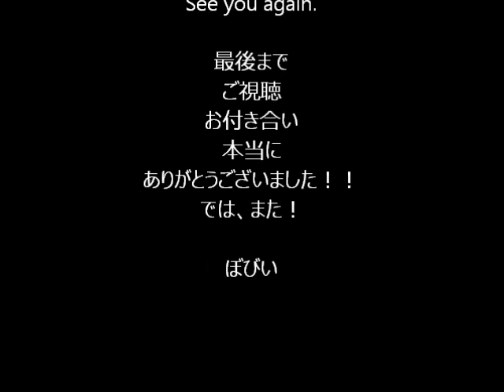挑戦オリジナル曲 「静かなる闘志」 Original Music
皆様いかがお過ごしでしょうか？おはこんばんちは、お腹の調子がいまいちのぼびいです。
19日朝、この曲が突然舞い降りてきましてそそくさと骨格を作りました。
そして、20日仕上がった次第でございます。
オーケストラの「オ」の字も知らないこの僕がオーケストラ風の曲に挑戦しました。
本物をご理解していらっしゃる方には「なんじゃこりゃ？」と思われるかも知れません。
でも、どうしても曲にしたかったんです。ご理解いただければ幸いです。
今回は、心の奥に潜むメラメラとした闘志を描いたつもりです。
それでは聴いて下さい。

「静かなる闘志」

使用機材

DAW：CAKEWALK

オーディオインターフェイス：UR24C（32BIT）

追記

今回はいつもより気合い入ってます！！